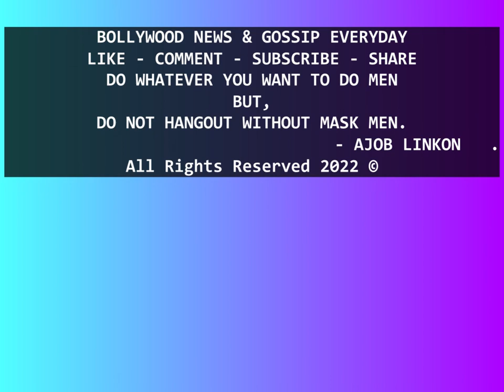The Khatra Khatra Show Launch. Legend Jackie Shroff at the Critics' Choice Awards Show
00:00
দ্য খাত্রা খাত্রা শো লঞ্চ হলো।
শো লঞ্চে ফারাহ খান, ভারতী সিং, হর্ষ লিম্বাচিয়া, প্রতীক সেজপাল এবং নিশান্ত ভাট -কে দেখা যায়।
"colors tv" টিভিতে হুনারবাজ শেষ হওয়ার পর 13 মার্চ থেকে খতরা খাতরা শো সম্প্রচার শুরু হবে।
18:00
জাগগু দাদার স্টাইল সবচেয়ে ভিন্ন। তার তুলনা হয়না।
জ্যাকি শ্রফকে ‘ক্রিটিকস চয়েস অ্যাওয়ার্ডস’ শো-এর বিচারক হয়ে আসেন।
চলচ্চিত্র পরিচালক রাকেশ রোশনকেও দেখা যায়। তিনি তার আসন্ন সিনেমা নিয়ে কথা বললেন।
00:00
The Khatra Khatra show launched.
The show launches Farah Khan, Bharti Singh, Harsh Limbachia, Pratik Sejpal and Nishant Bhatt were seen.
The Khatra Khatra show will start airing on March 13 after the end of Hunarbaaz on colors TV.
18:00
Jaggu Dada's style is the most different. There is no comparison.
Jackie Shroff come as a judge in the Critics' Choice Awards show.
Film Producer Rakesh Roshan is also seen. He talked about his upcoming movie.

Do what ever you want to do men.
But,
Don't hangout without mask Men.